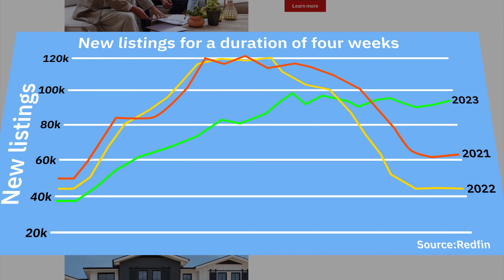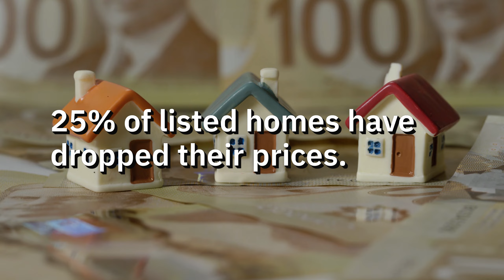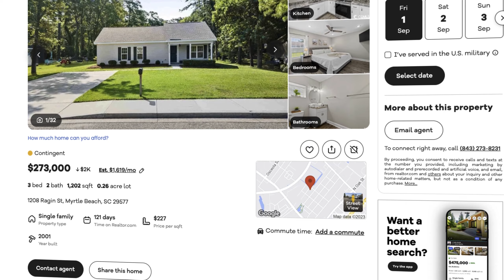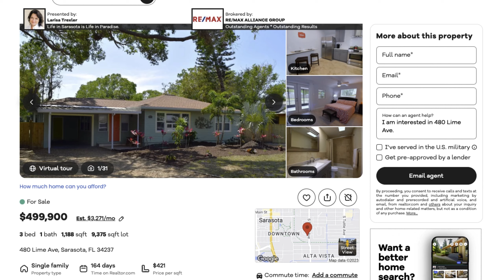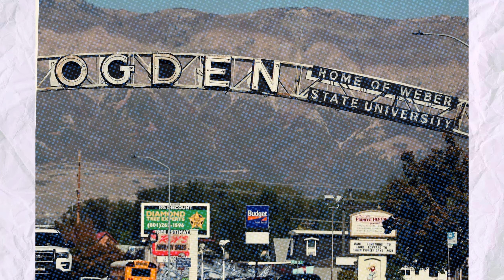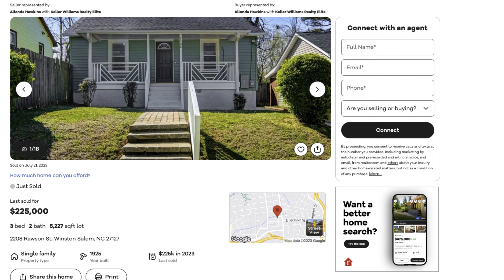Top 8 American Cities To Buy A House Right Now (Before 2024)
If you're looking to buy a home soon, there's finally some good news for you. Home prices are now declining in specific cities across the country.
Following the housing boom of the pandemic era, characterized by reduced interest rates and a surge of home buyers exploring new locations, the real estate market is finally displaying signs of a healthy turnaround.

Redfin, a reputable real estate firm, recently reported a downward trend in housing sales and prices. And, despite a significant shortage of available homes, housing prices are consistently dropping year after year. According to the report, there was a 1.9% decline in prices in the four weeks leading up to May 28 compared to the previous year. Interestingly, this trend isn't entirely new.

In April, Redfin highlighted that the median home price had reduced by $18,000 since April 2022. And the decline has persisted, with the median home price dropping from $408,031 to its current value of $377,750. This trend, which benefits potential buyers, is even more prominent in certain cities, such as:

On this channel, I talk about money, lifestyle, investing, how to make money online, e-commerce and so much more.